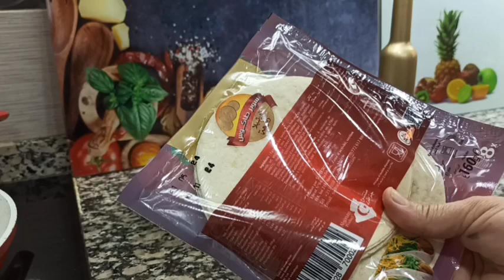mini sandwich au poulet ميني سندويتش بالدجاج mini chicken sandwich